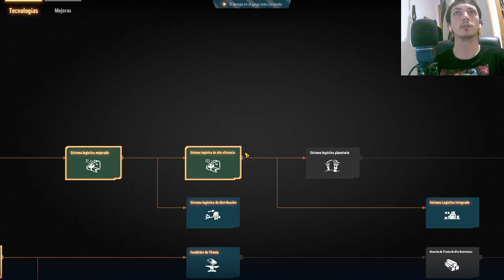Aumentamos el Sistema de Petróleo al Máximo en Dyson Sphere Program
¿Listo para ver cómo llevamos el sistema de petróleo al siguiente nivel en Dyson Sphere Program? ¡No creerás lo que logramos con esta mejora masiva! ¡Acompáñanos en esta épica expansión y potencia tu base como nunca antes!